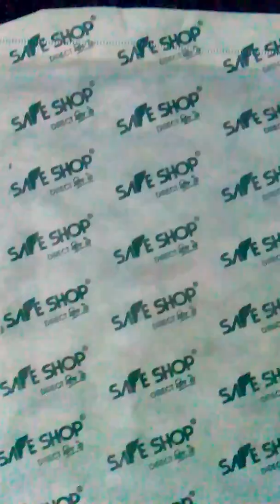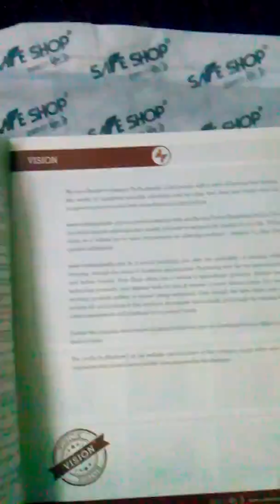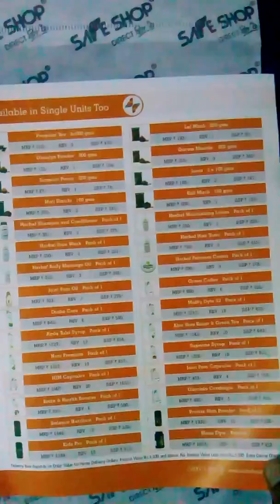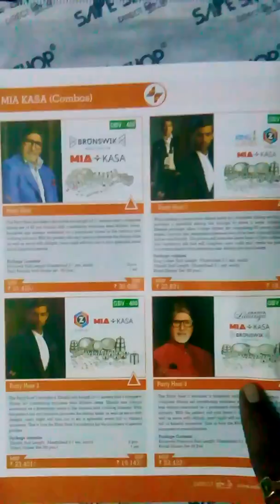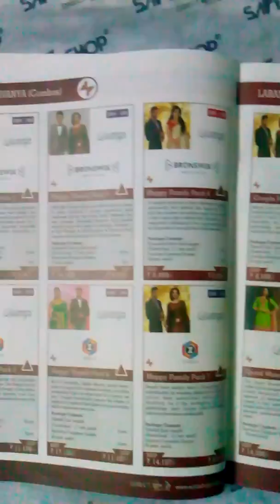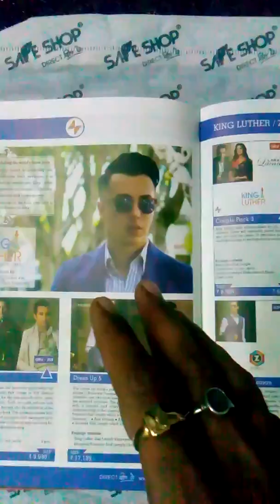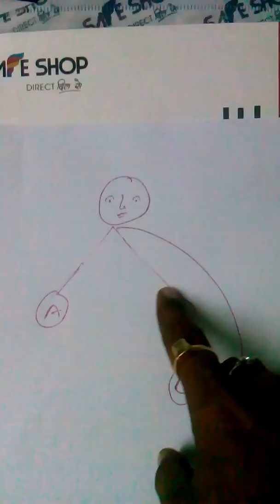Safe Shop and Education of Bhagwan Buddha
This video help to increase your business and you achieve a very good position in Safe Shop.